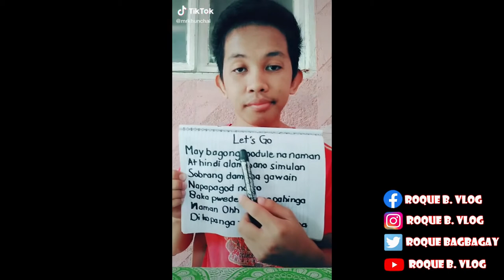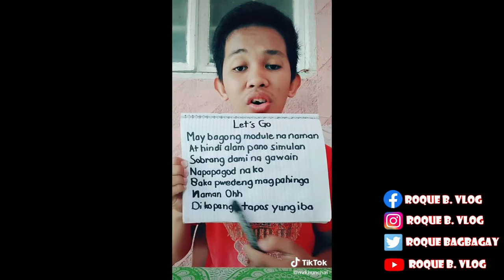MODULE KA TRIPAN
I guess I was made to make social commentary through comedy.And through react videos, of course.